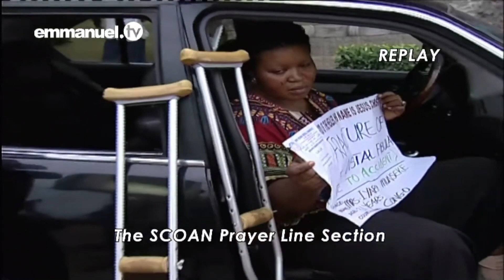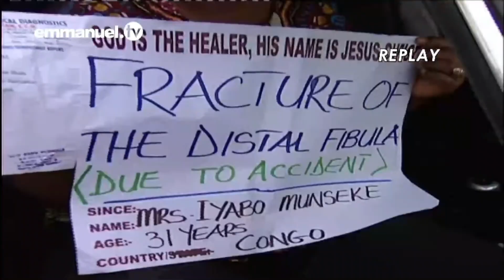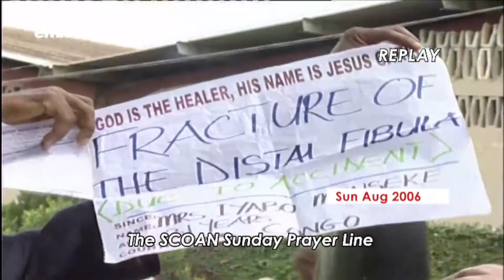Iyabo Munseki Healing Testimony